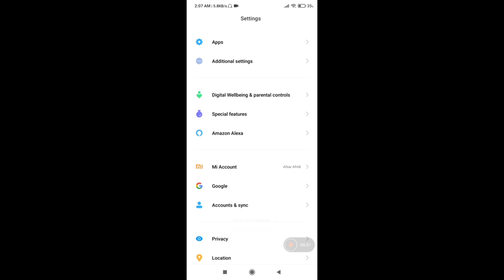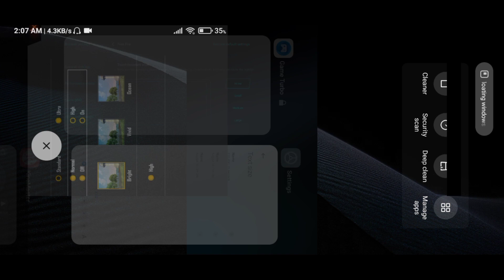Best Settings ⚙️ HUD + Sensitivity + DPI 👽 Xiaomi Redmi note 8 / 9 🎮 || Free Fire Auto Headshot 🔥🥵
🔰 FF NAME: Mr Afridi-Yt
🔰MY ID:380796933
🔰 GUILD: Royal Boom
🔰 COUNTRY: India🇮🇳

🔰PHONE PLAYERS🔰

DPI REDMI NOTE 8 • REDMI NOTE 8 PRO DPI SETTINGS FREE FIRE  • REDMI NOTE 8 PRO FREE FIRE SENSITIVITY SETTINGS
What is DPI in Freefire? Device Ban with DPI use DPI Total Explained DPI Setting for Android I phone
Best Dpi Settings for Free Fire || Dpi Good or Bad || Perfect DPI for your Device
Best DPI settings for freefire. Perfect DPI for your device.  Always headshot trick 🔥
8gb ram best sensitivity freefire. best dpi setting 8gb ram. freefire best setting for 8gb ram dpi​
BEST DPI SENSITIVITY SETTINGS FOR HEADSHOT // DPI GOOD OR BAD ?//FREE FIRE⚡
FREE FIRE DPI SETTING = SENSITIVITY ×1000 | INCREASE EASILY HEADSHOT RATE 100% NEW DPI TRICK
Dpi & Secret Sensitivity Like Hacker🔥😲Tips & Tricks!! Dpi redmi note 8
Xiaomi redmi note 8 free fire configuracion

Tags😂

1.Garena Free Fire Indonesia Live
2.Garena Free Fire Brazil Live
3.Garena Free Fire Brasil Live
4.Garena Free Fire India Live
5.Garena Free Fire Singapore Live
6.Garena Free Fire Thailand Live

 CONFIGURACIÓN PERFECTA para SAMSUNG A3,A5,A6,A7,J2,J5,J7,S5,S6,S7,S9,A10,A20,A30,A50,A70 // FREEFI